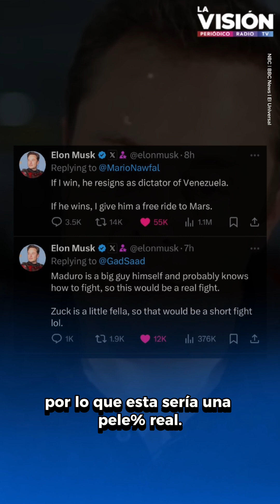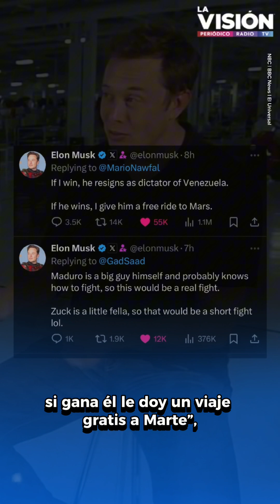Elon Musk acepta desafío de lucha de Maduro; quien asegura que el dueño de X está muy asustado